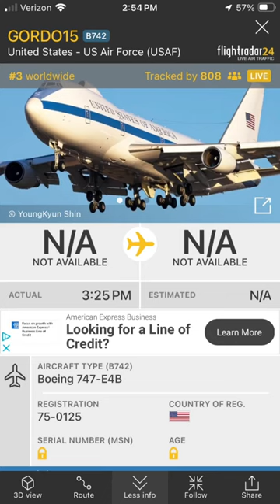Russian planes flying around, and a Boeing E4B flying near Lincoln Airport